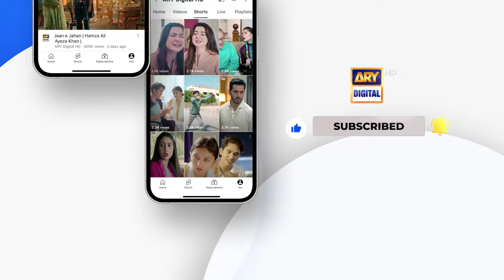Zāwiyah (Debate Competition) | Waseem Badami | Iqrar ul Hasan | 29 March 2024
Todays Topic : Youm e Pakistan.

An interesting debate competition where students will test their oratory skills and a winner will get a bumper prize at the end of the transmission.